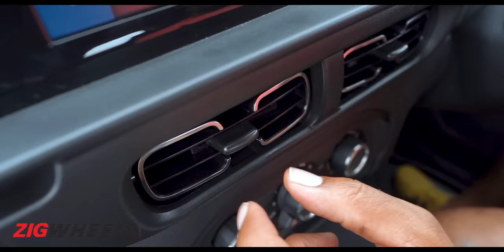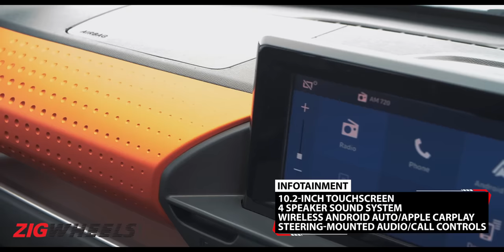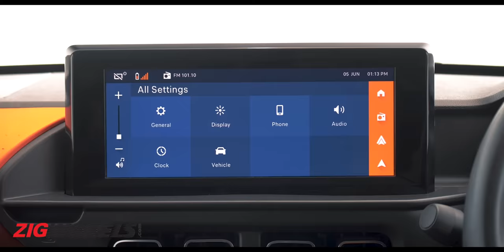Citroen C3 India Review | Small Package, Big Comfort! | Features, Performance & More! ZigWheels.com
In this Citroen C3 review, we explore what’s good and what’s not about the quirky French hatchback. Is there substance to Citroen’s claim about the C3 being a ‘premium hatchback with an SUV twist’? We spent some time with the C3 in hot and sultry Goa and came back with some definitive answers — check it out.

Contents:
0:00 Citroen C3 Introduction
0:50 Looks, SUV or Hatchback?
2:14 Quality
3:01 Interior, Space, Features, AC Performance
5:47 Insane Ride Comfort!
7:14 Handling
8:06 Driving The 1.2 Petrol
9:30 Driving The Turbo Petrol
10:36 There Are MANY Misses!
13:09 Verdict